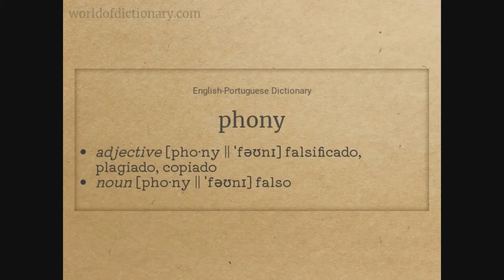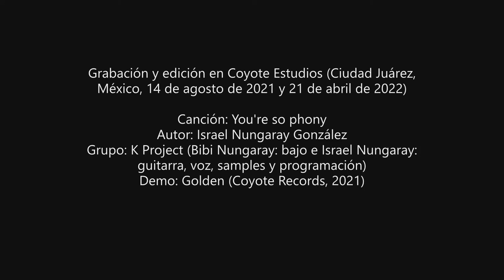K Project 'You're so phony' (2021)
Segundo track de Golden (Coyote Records, 2021). Es Funk rock inspirado por Seinfeld (samples incluidos, también de la película 'Annie Hall'), Red Hot Chili Peppers y Rory Gallagher. K Project es: Israel Nungaray (guitarra, voz, programación y samples) y Bibi Nungaray (bajo).